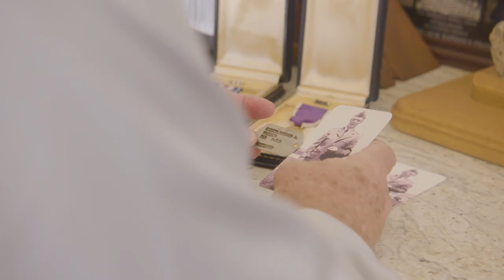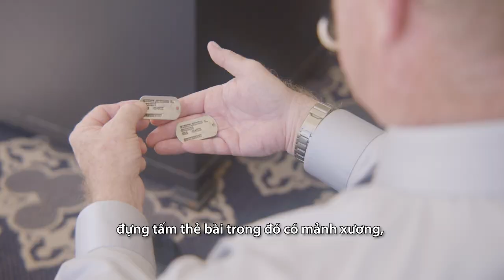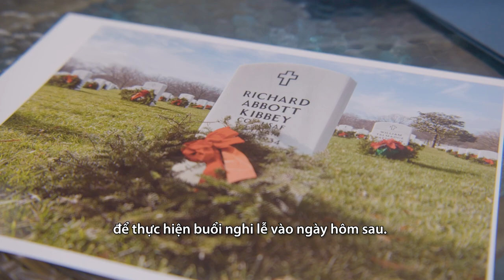Vietnam War Legacies: Richard Kibbey Sr.'s Story (with Vietnamese subtitles)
In 2021, the U.S. Institute of Peace launched a multiyear project to foster greater dialogue both in and between the United States and Vietnam on war legacy issues and reconciliation. This project stems from the U.S. Congress’s landmark 2021 authorization for the U.S. government to assist Vietnam in identifying its missing personnel, following decades of Vietnamese cooperation to help the United States conduct the fullest possible accounting of U.S. personnel.

The remains of U.S. Air Force pilot Richard Kibbey were found after more than 50 years with help from local Vietnamese. In an interview with USIP, his son tells the story of the healing it has brought to his family.